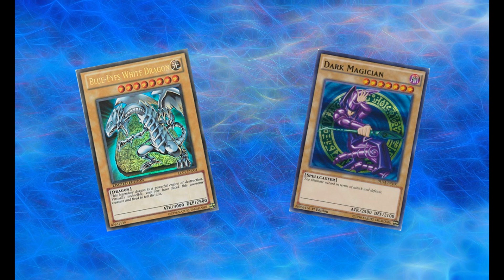Régi, de hasznos!